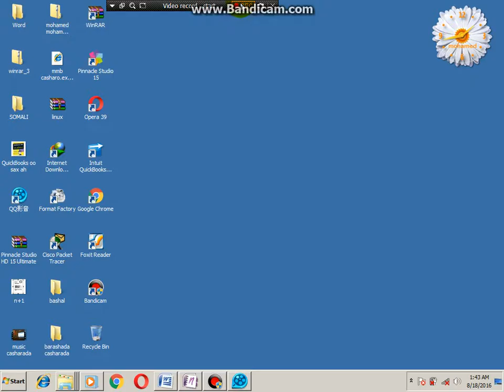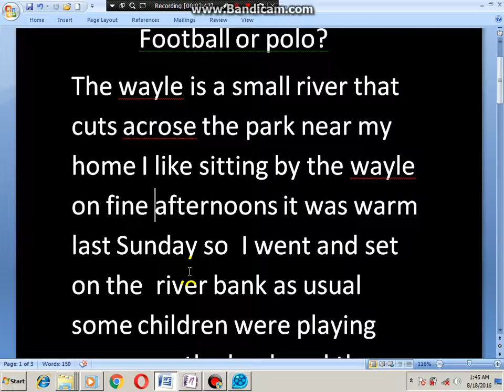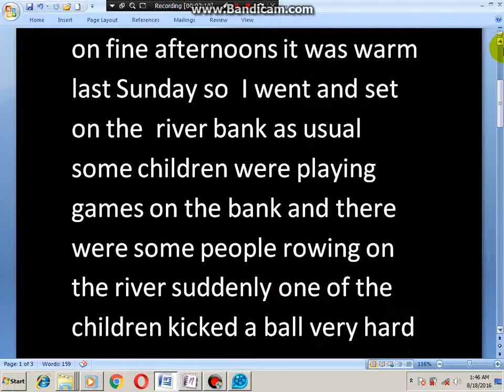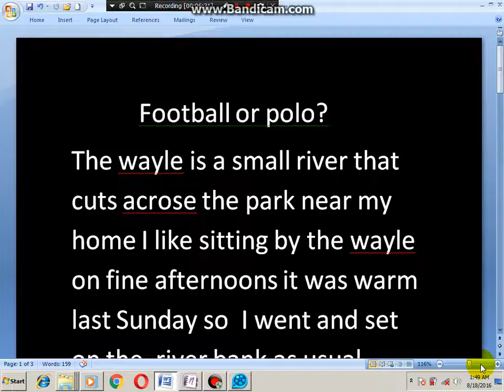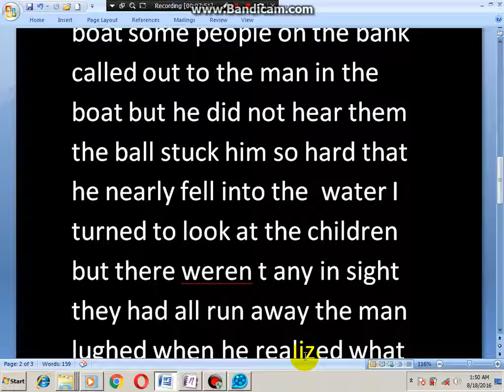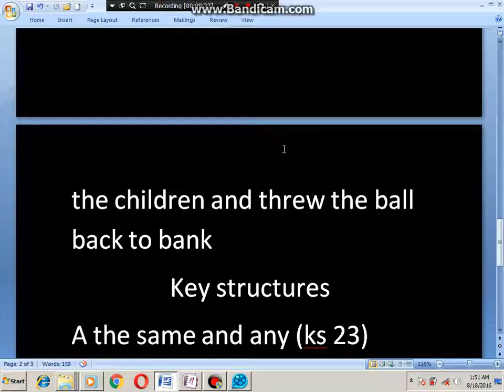baro english practice to somali lesson 30